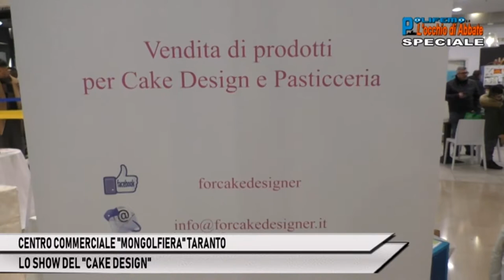"MONGOLFIERA" TARANTO: LO SHOW DEL "CAKE DESIGN”